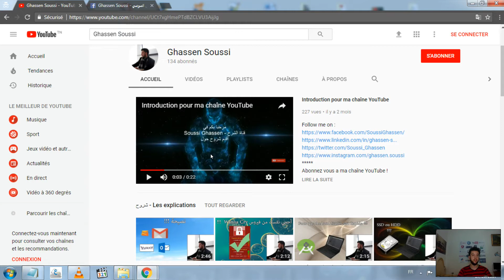العمل عن طريق الأنترنت - الطريقة 3 - إنشاء موقع نيتش